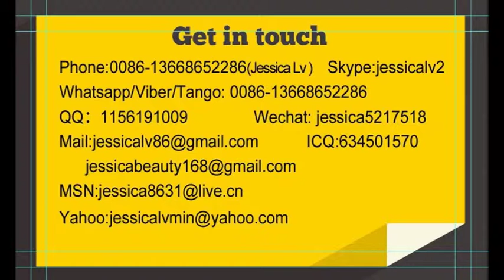jessica- Rewinder for stretch film1 -whatsapp 0086- 13668652286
Sale Manager:  jessica lv
wechat:jessica5217518
Skype: jessicalv2
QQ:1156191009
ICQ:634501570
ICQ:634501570